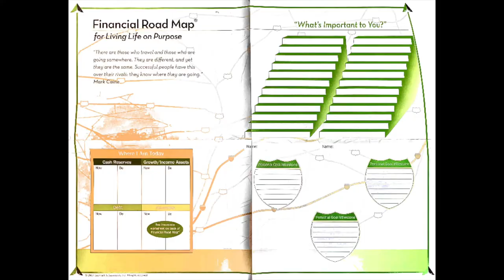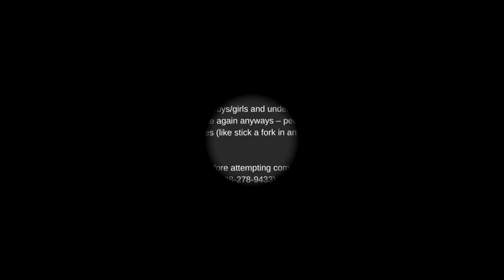Living Life on Purpose - Get Started Now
Are you Living your values? Or is your life a bit more haphazard than that? I challenge you to live more purposefully, by developing a life plan that is values driven.

It starts with a Financial Roadmap (R) which helps you define what is important to you -and helps you get clear about your goals. Then it helps benchmark your current financial situation and develop steps that allow your finances to fuel those goals and thus realizing your values.

Warmly,

“Likes” & Recommendations should not be considered a positive reflection of the investment advisory services offered by Chris' firm Walnut Hill Advisors. Visitors to this page must avoid posting positive reviews of their experiences with the adviser or its services as such testimonials are prohibited under state and federal securities laws and may not reflect the experience of all clients of Chris Grande WHA.